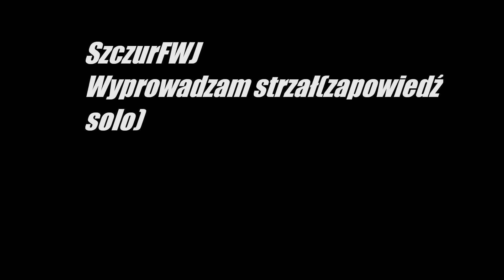SzczurFWJ- Wyprowadzam strzał (solo zapowiedź)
zapowiedz mojego solo albumu :) wiecej info z czasem :D pozdro